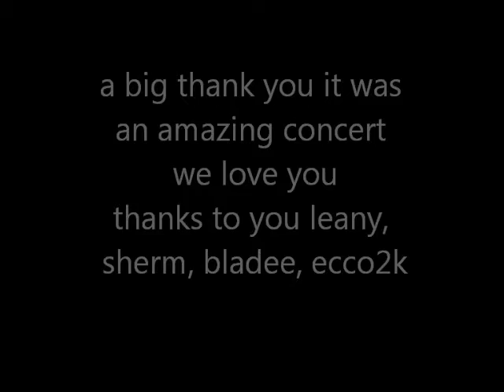Yung Lean & Sadboys live (Switzerland, zurich)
Show of white marble tour 20014

23 march